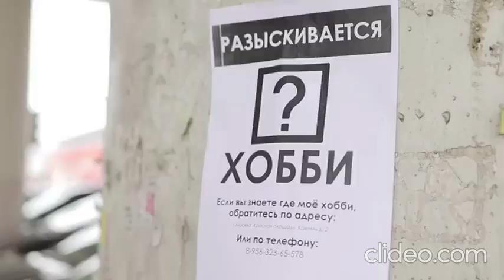КОРОЧЕ ГОВОРЯ, ГЕНЕРАЛЬНАЯ УБОРКА (НЕКО АРК AI COVER)